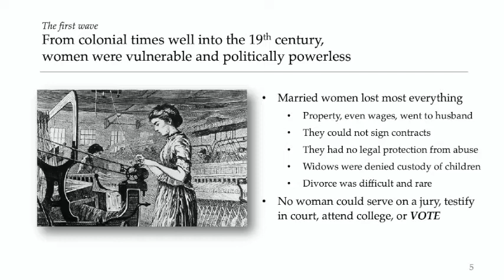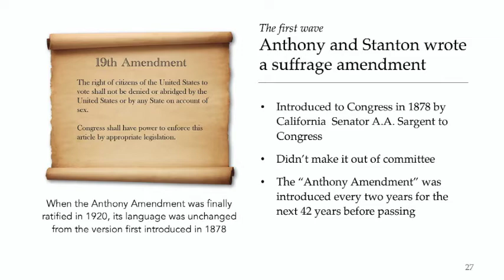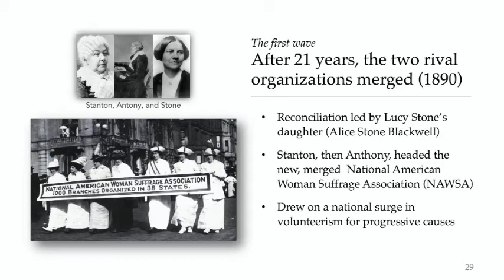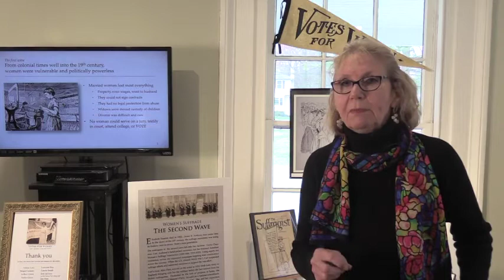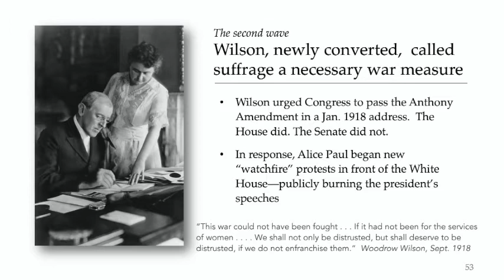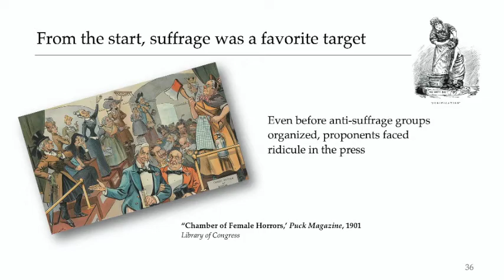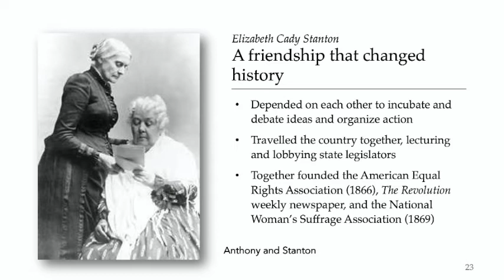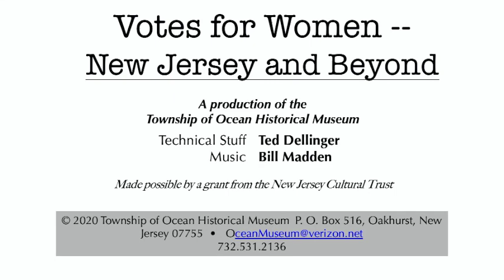Gallery Talks - 2019-2020 - Votes for Women: New Jersey and Beyond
An early continuation of our Gallery Talks series with a discussion of the 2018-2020 Richmond Gallery exhibit, Votes for Women: New Jersey and Beyond.

When the Founders crafted the U.S. Constitution, they gave the authority to decide who could vote to the states. All but one decided it would be men—white, property-owning men, 21 years old and older.

The one exception was New Jersey. For the first few decades of our new nation, property-owning women in New Jersey could vote. But in 1807, state legislators took a step backward and rescinded the right. New Jersey women joined their sisters across the country who were shut off from the ballot.

Join Peggy Dellinger, Exhibit Director of the Township of Ocean Historical Museum, as she discusses the exhibition and the many twists and turns to arrive at the 100th Anniversary of the 19th Amendment to the Constitution.

Produced by Ted Dellinger; The music is by Bill Madden.

The Township of Ocean Historical Museum is a 501(c)(3) charity, and a 100% volunteer organization, that tells the story of Coastal Monmouth County, New Jersey, USA.

Funding for Gallery Talks was provided by the New Jersey Cultural Trust.